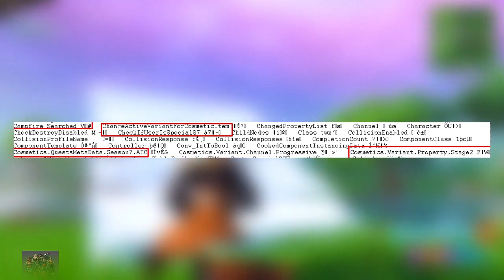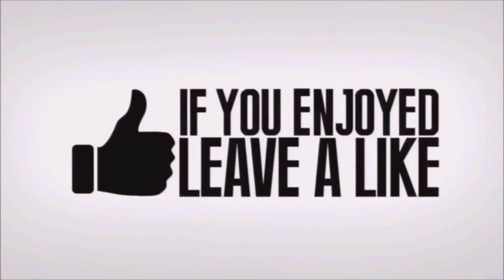LEAKED FORTNITE! Stage 3 Prisoner Location! Battle Royale 2019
In this video, we show the 3 stages of the prisoner challenge and the locations to get it done, Enjoy